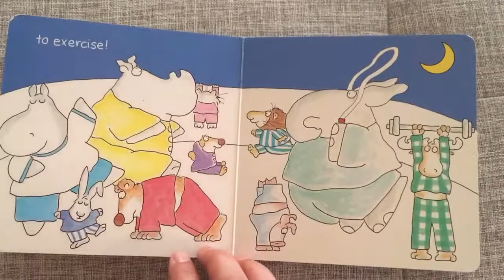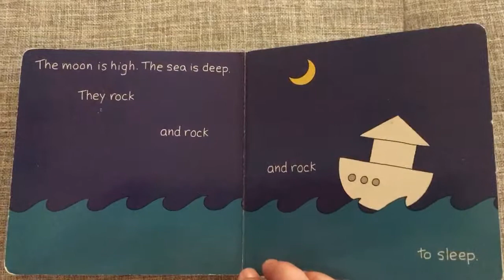The Going To Bed Book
The Going To Bed Book Read outloud